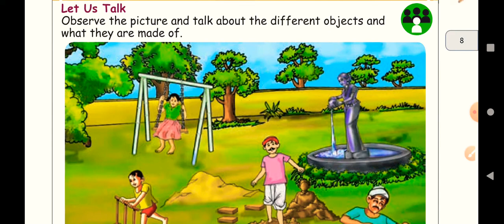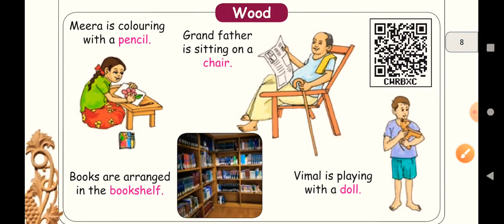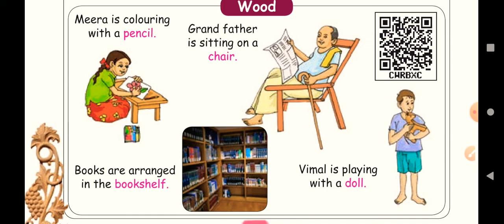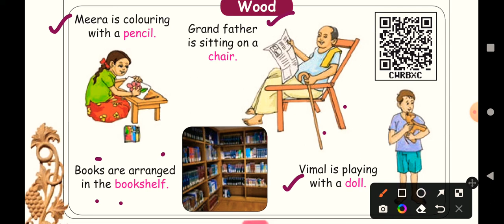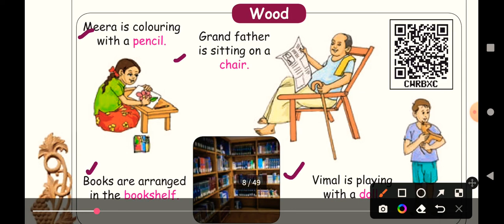Materials around us| EVs| class:1 | Unit:1 | Wood| Term:3 | Samacheer Kalvi